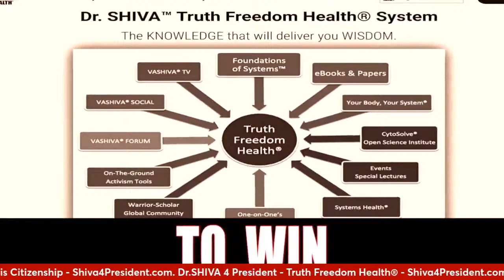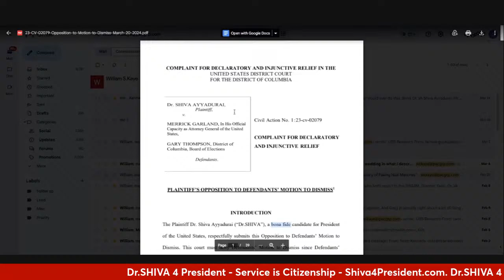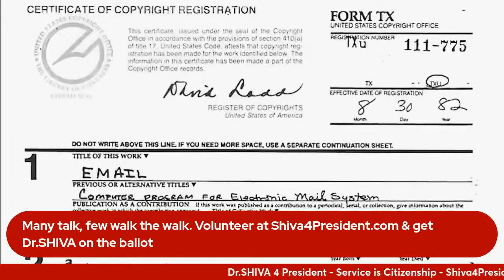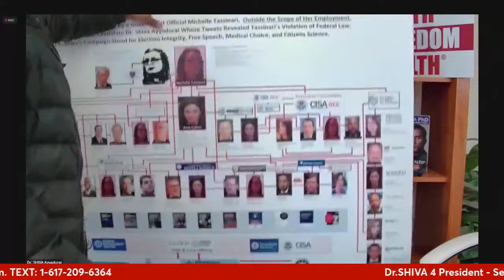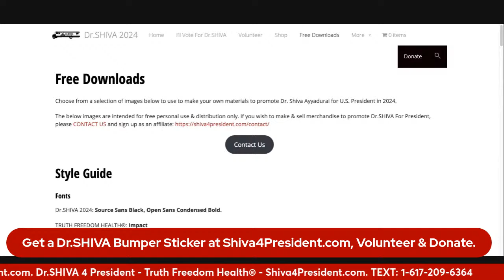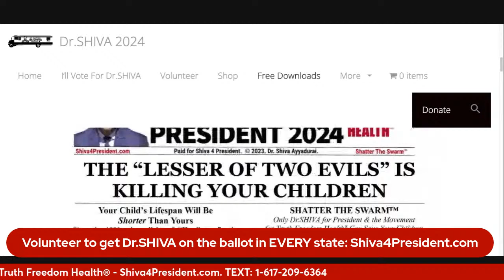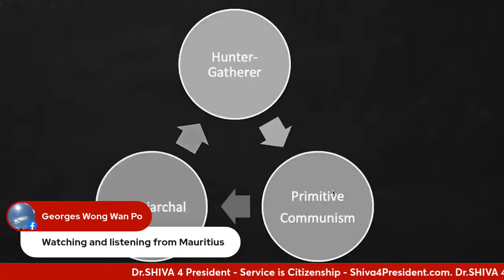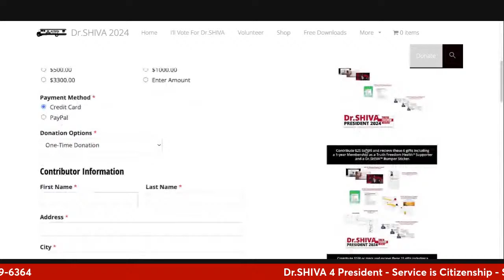Dr.SHIVA™ LIVE: HOW We Shatter The Swarm™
In this discussion, Dr.SHIVA Ayyadurai, MIT PhD, the Inventor of Email, Candidate for President of the United States, shares the critical ingredients necessary to ShatterTheSwarm.com. Full Blog Post

Time for US.
Shiva4President.com

Get Educated, or Be Enslaved
TruthFreedomHealth.com

To attend an online OPEN HOUSE with Dr.SHIVA this THURSDAY at 11 AM EST or 8 PM EST. RSVP at: VASHIVA.com/ORIENTATION.

Dr.SHIVA Ayyadurai, MIT PhD, Inventor of Email, Scientist & Engineer, Candidate for US President is committed to health, education, and innovation.

Dr. SHIVA’s most recent innovation is the Truth Freedom Health® SYSTEM that is an educational, community, and technology platform that is enabling everyday people to become wiser and smarter – to think beyond Left & Right, “Pro-” and “Anti-” – by learning the SCIENCE OF SYSTEMS – to see things as they truly are to know the real problem to innovate the real solution.

To learn more about the Truth Freedom Health® System, visit TruthFreedomHealth.com and contribute to this global educational movement to become a Warrior-Scholar.

Find out more at TruthFreedomHealth.com.

Dr.SHIVA

w: TruthFreedomHealth.com
w: Shiva4President.com